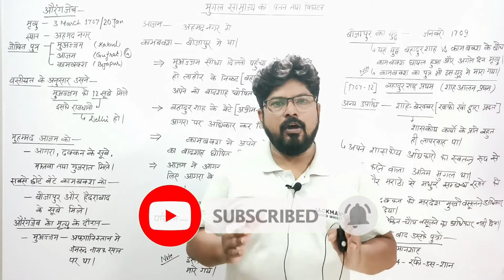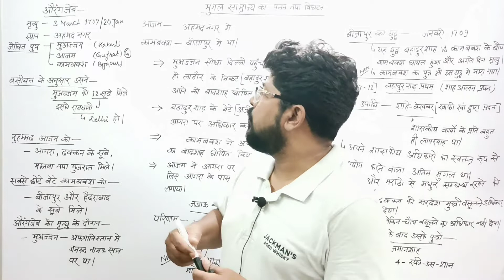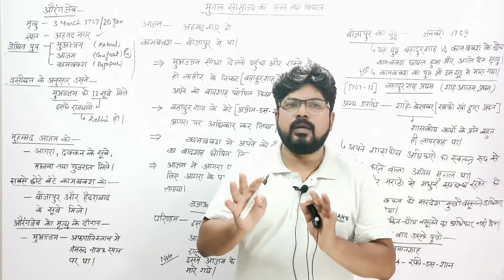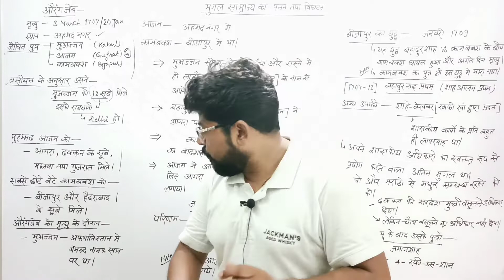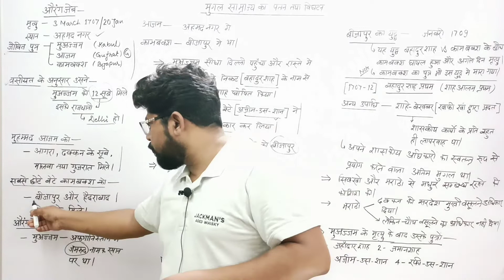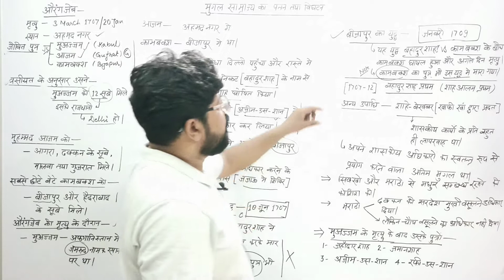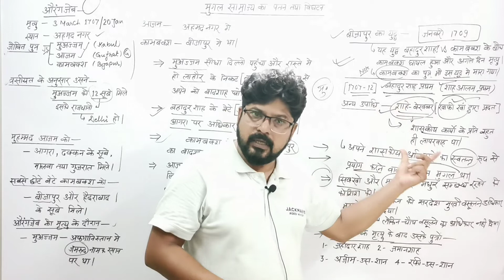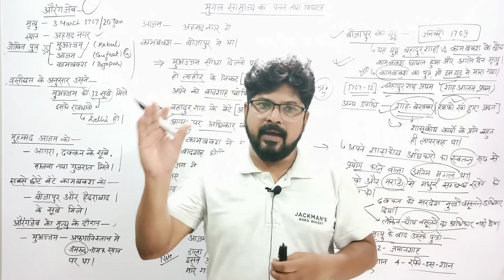mugal samrajya ka Patan मुगल साम्राज्य का पतन एवं विघटन Aurangzeb 1707 Bahadur Shah Pratham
The Mughal Empire began to decline in the 18th century, during the reign of Muḥammad Shah (1719–48). Much of its territory fell under the control of the Marathas and then the British. The last Mughal emperor, Bahādur Shah II (1837–57), was exiled by the British after his involvement with the Indian Mutiny of 1857–58.
The Mughal Empire collapsed apart in the 1750s, and the Successor States arose in its place. Until 1707, the Mughals had direct control over practically all of India. After Aurangzeb's death in 1707 CE, the Mughal Empire began to fall apart quickly. This year is usually used to distinguish the reign of the Great Mughals from the reign of the smaller Mughals, commonly known as the Later Mughals. This article will explain to you about the Decline of Mughal Empire which will be helpful in Modern Indian History preparation for the UPSC Civil service exam.
वास्तुकला ओर ललित कलाओं को भी मुगल साम्राज्य के पतन से क्षति हुई।

Architecture and the fine arts also suffered from the decline of the Mughal Empire.

मराठों मुगल साम्राज्य के पतन पर राजस्थान प्रवेश।
The Marathas penetrated Rajasthan upon the decline of the Mughal Empire.

मुगल साम्राज्य के पतन के बाद अंग्रेजों ने उन्हें अपने विरोधियों के खिलाफ सहायता प्रदान करके

After the fall of the Mughal Empire the British gained the support of many local rulers